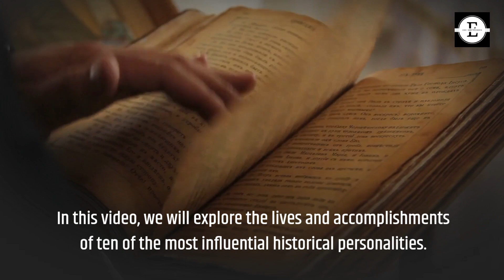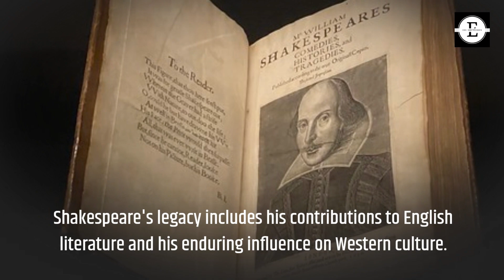"Changing the Course of History: 10 Most Influential Personalities"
These 10 historical personalities have left an indelible mark on world history through their actions and ideas. Napoleon Bonaparte transformed Europe through his military conquests and political reforms, while Mahatma Gandhi inspired movements for social and political change around the world through his non-violent resistance. Martin Luther King Jr. advocated for civil rights and social justice in America, while Julius Caesar sparked the downfall of the Roman Republic. Queen Elizabeth I presided over England's cultural and economic growth, while Albert Einstein revolutionized our understanding of space and time. William Shakespeare remains one of the greatest writers in the English language, Joan of Arc became a national heroine of France for her courage and conviction, Nelson Mandela ended apartheid and became an inspirational figure for reconciliation and forgiveness, and Christopher Columbus forever changed the course of world history through his discovery of the New World.